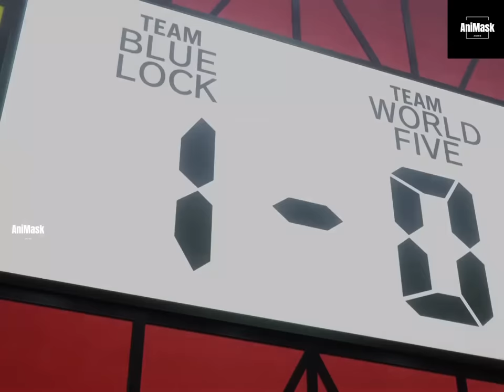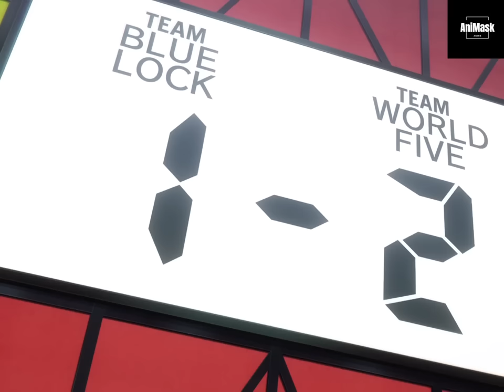ရှယ်ဗျင်းခံနေရတဲ့ Isagi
Isagi တို့ဟာကမ္ဘာ့အဆင်ကစားသမားတွေနဲ့ကစားရပုံနဲ့ Blue Lock ရဲ့နောက်ဆုံးအခြေအနေတွေကိုတင်ဆက်ပေးထားတာပဲဖြစ်ပါတယ်။